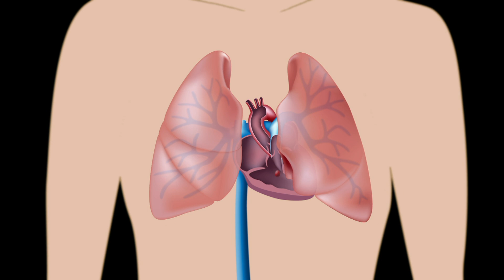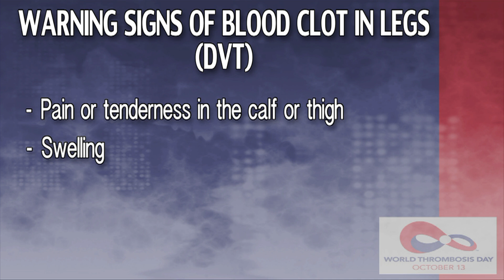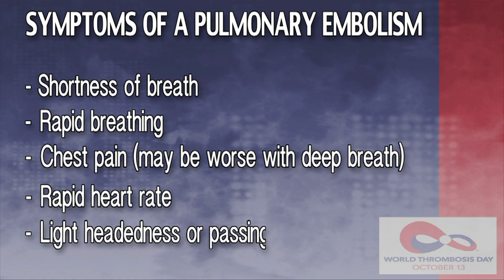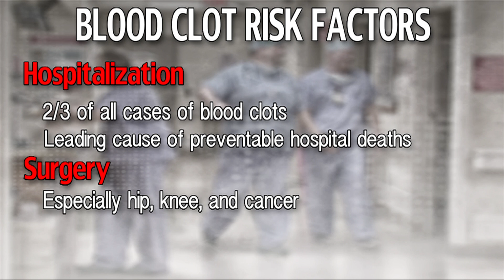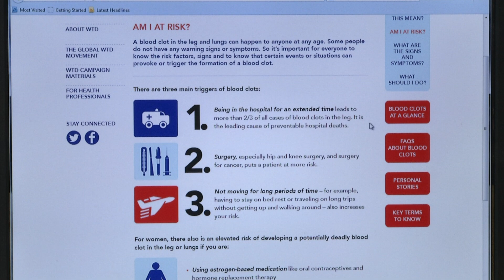Know the Signs and Symptoms of Thrombosis: World Thrombosis Day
A Public Awareness Message by Dr. Gary Raskob